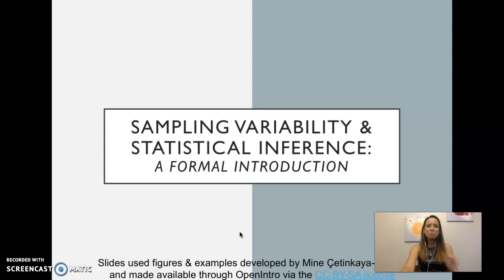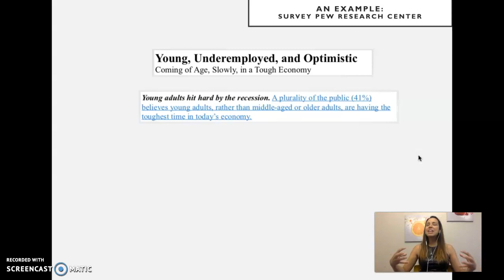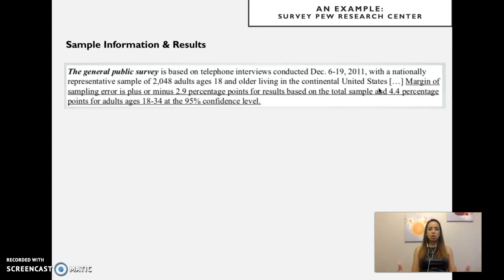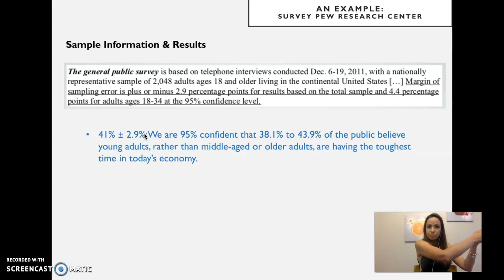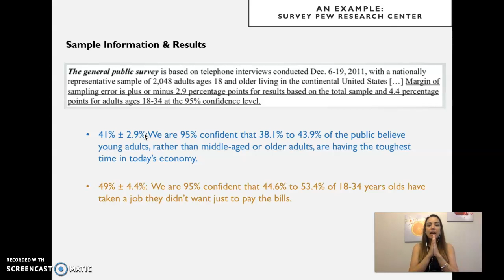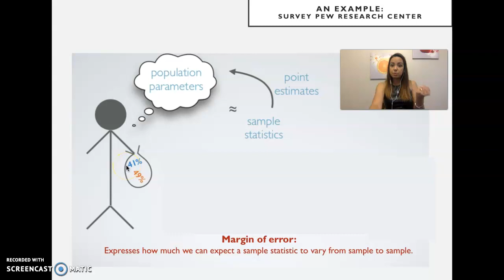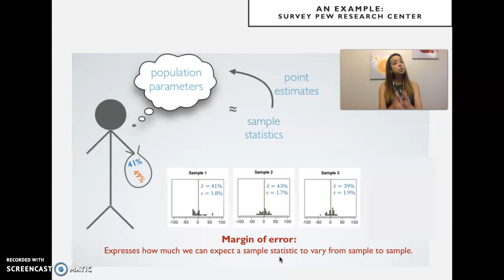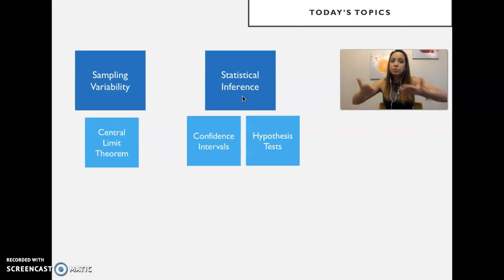Graduate Statistics: Week 7 - Lecture video 2